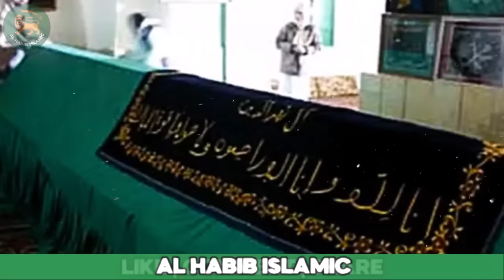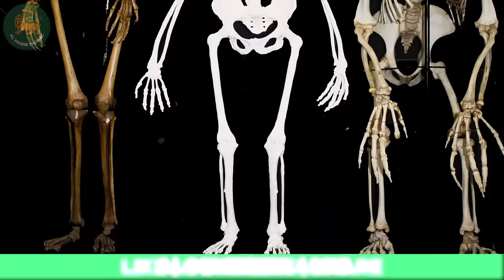Hazrat Adam se Pehly Duniya me Kya Tha | Insan ki Ibtada | World Before Adam | Al Habib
Qasas ul Anbiya or Stories of the Prophets is any of various collections of stories adapted from the Quran and other Islamic literature, closely related to exegesis of the Qur'an. One of the best-known is a work composed by the Persian author Abu Ishaq Ibrahim bin Mansur bin Khalaf of Neyshabur (a city located in Khorasan, Northeast Iran) the 12th century AD (AH 5th century); another was composed by Muhammad al-Kisai in the 8th century AD (AH 2nd century); others include the Ara'is al-Majalis by al-Tha'labi (d. 1035, AH 427) and the Qasas al-Anbiya by Ibn Kathir (d. 1372, AH 774).

1. A Rasul was a messenger of Allah who was given a new Shariat (codes of law) from Him. And a Nabi was also the messenger of Allah, but he was not given any new Shariat and followed the shariat of earlier Rasul. “Every messenger is a Prophet [Nabi], but not every Prophet is a Rasul . All Rasuls were Nabi but all Nabis were not Rasuls.

2. A Prophet is always a Nabi by birth, but a Prophet become Rasul when he officially receives the post and declares it. For example, our Prophet Muhammad Sallallahu Alaihi wasallam was Nabi by birth, but became Rasul when he officially got and delivered the message of Risalat at the age of 40.

3. The Rasul receives the message from Allah in many different manners such as, vision during sleep, direct communication with angels when he is awake. i.e, he can see and speak to the angels during communication of Divine message. But the Nabi differs from the Rasul in that he does not see the angels when awake but sees during sleep.

4. The Rasul is higher in rank than a Nabi.

1. Adam as (Adam) آدم Hazrat Adam A.S
2. Idris as (Enoch) إدر يس Hazrat Idrees A.S
3. Noah as (Nuh) نوح Hazrat Noah A.S
4. Hud as (Hud) هود Hazrat Hud A.S
5. Shaleh as (Saleh) صالح Hazrat Saleh A.S
6. Ibrahim as (Abraham) إبراهيم Hazrat Ibraheem A.S
7. Lut as (Lot) لوط Hazrat Loot A.S
8. Ismail as (Ishmael) إسماعيل Hazrat Ismail A.S
9. Ishaq as (Issac) إسحاق Hazrat Ishaq A.S
10. Yaqub as (Jacob) يعقوب Hazrat Yaqoob A.S
11. Yusuf as (Joseph) يوسف Hazrat Yousaf A.S
12. Ayyub as (Job) أيوب Hazrat Ayub A.S
13. Shu’aib as (Jethro) شعيب Hazrat Shoaib A.S
14. Musa as (Moses) موسى Hazrat Musa A.S
15. Harun as (Aaron)هارون Hazrat Haroon A.S
16. Dzulkifli as (Ezekiel) ذو الكفل Hazrat Zulkifal A.S
17. Dawud as (David) داود Hazrat Daood A.S
18. Sulaiman as (Soloman) سليمان Hazrat Suleman A.S
19. Ilyas as (Elijah) إلياس Hazrat Illyas A.S
20. Alyas’a as (Elisha) اليسع
21. Yunus as (Jonah) يونس Hazrat Younas A.S
22. Zakaria as (Zachariah) زكريا Hazrat Zakria A.S
23. Yahya as (John) يحيى Hazrat Yahya A.S
24. Isa as (Jesus) عيسى Hazrat Essa AS
25. Muhammad saw محمد Hazrat Muhammad S.A.W